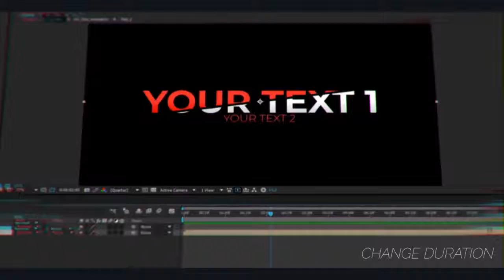50 Grunge Titles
50 Brush Titles Main Features:
4K (3840×2160)
Color Control
Universal Expressions
No plugins required
30 FPS
Logo Placeholder
Free Font Used
Well organised and easy customization